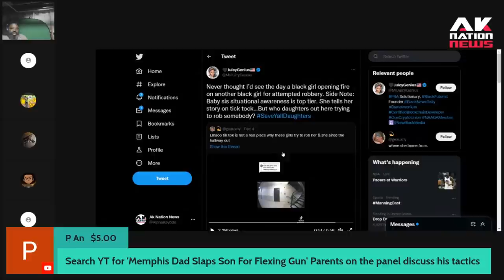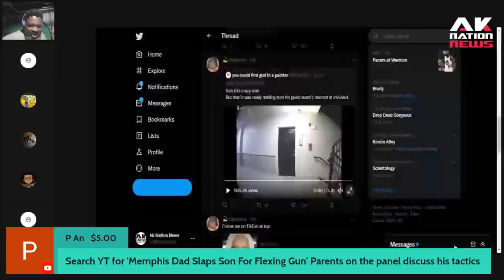Thug Sistas try to rob the wrong TikTok star and get clapped at.